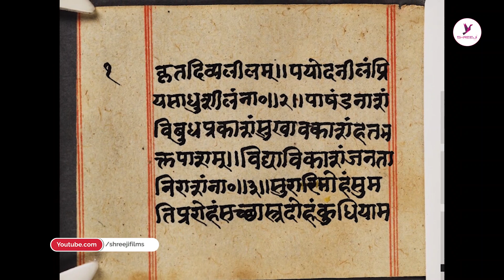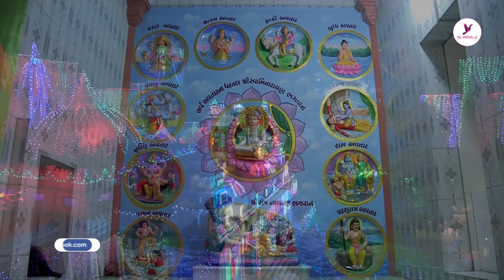તીર્થદર્શન - ગુજરાતનું બદ્રીધામ ll TirthDarshan || Badridham - Rajkot || Shreeji Films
દર્શન કરીએ આજની તીર્થયાત્રામાં ગુજરાતનું પ્રખ્યાત બદ્રીધામ એવા રાજકોટમાં આવેલું શ્રી સ્વામિનારાયણ મંદિરના. તમે બોરડી તો બધે જ જોઇ હશે પણ ક્યાંય કાંટા વિનાની બોરડી જોઇ છે ? થાય છે ને આશ્ચર્ય. આ બદ્રીધામમાં આવેલી બોરડીમાં એક પણ કાંટો નથી. તો જાણીએ શું છે આની પાછળનું રહસ્ય ?